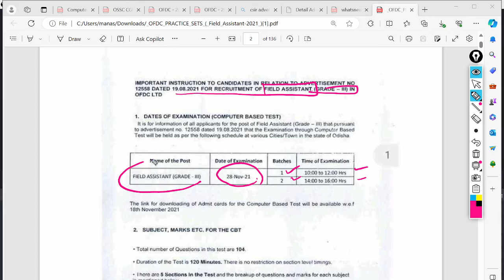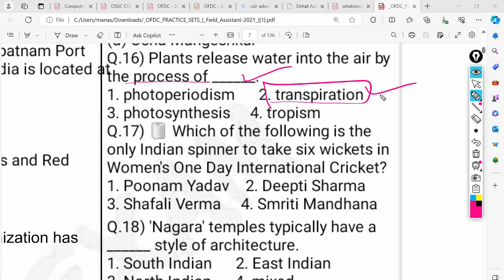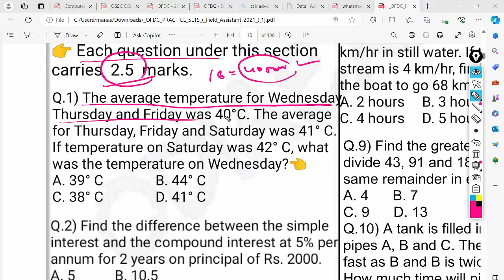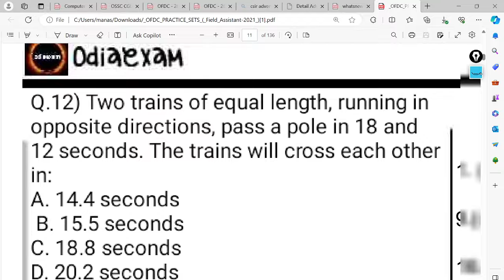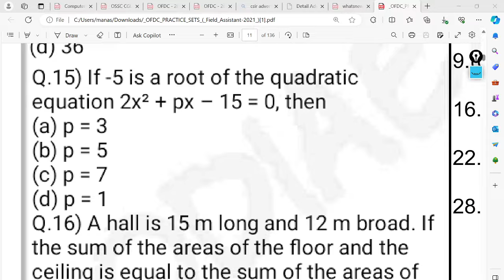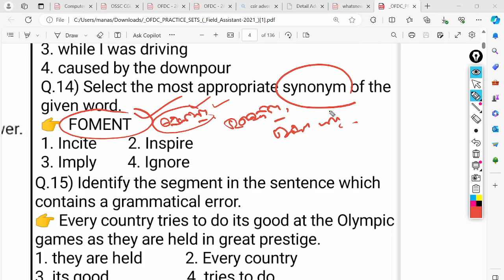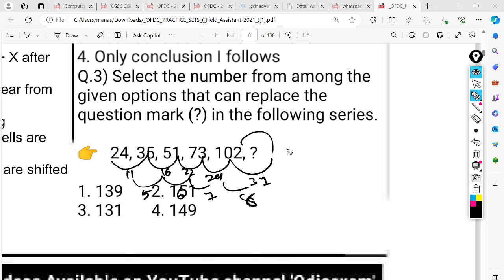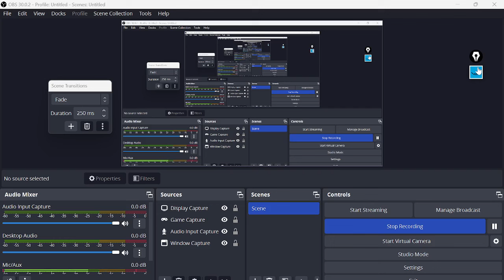Ofdc Previous Year Question Paper | ofdc field assistant previous year question paper | ofdc 2023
OFDC FIELD ASSISTANT PREVIOUS YEAR QUESTION PAPER | MATHEMATICS,ENGLISH ,GK,REASONING & ODIA | ofdc previous year questions and answers